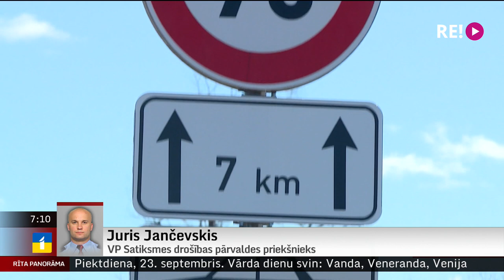Telefonsaruna ar VP Satiksmes drošības pārvaldes priekšnieku Juri Jančevski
Ir beigusies nedēļu ilgā ikgadējā akcija, ko tradicionāli organizē Eiropas ceļu policijas tīkls un kuras laikā policija pastiprināti uzraudzījusi ceļu satiksmi.
Šīs akcijas mērķis ir panākt, lai šajā laikā uz Eiropas ceļiem nebūtu neviena ceļu satiksmes negadījuma ar bojā gājušiem un smagi ievainotiem cilvēkiem. Kā ir veicies – par to vaicāsim Valsts policijas Satiksmes drošības pārvaldes priekšniekam Jurim Jančevskim.